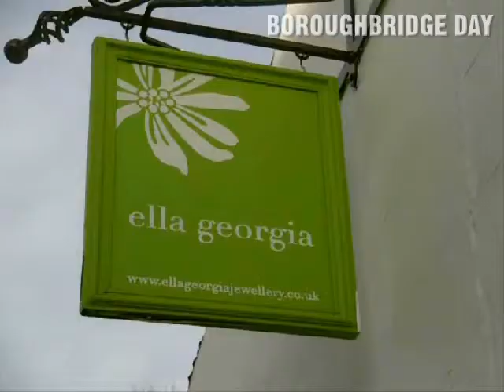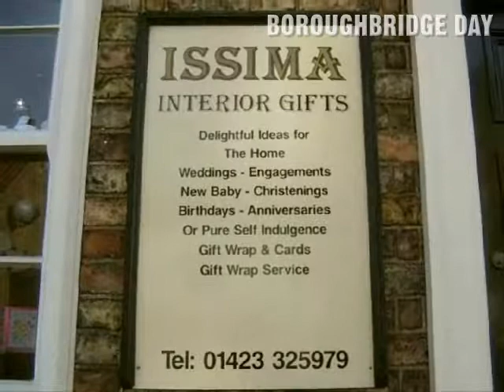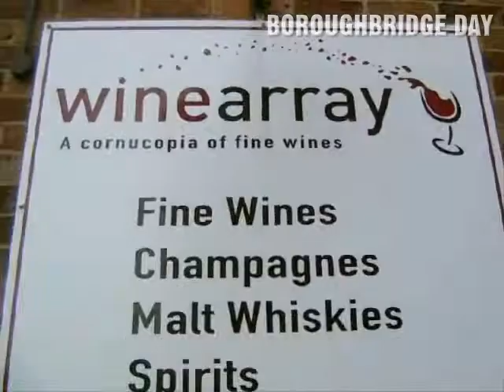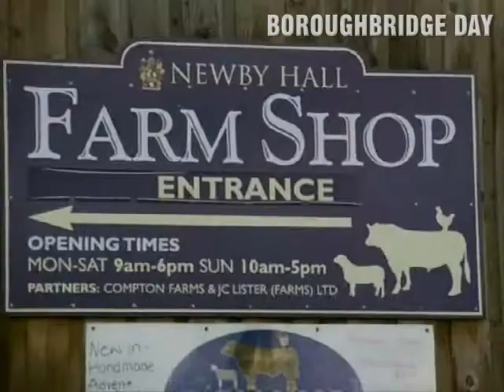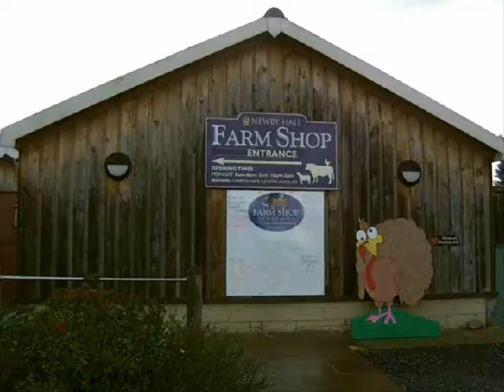BOROUGHBRIDGE DAY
Stray FM is celebrating Boroughbridge.